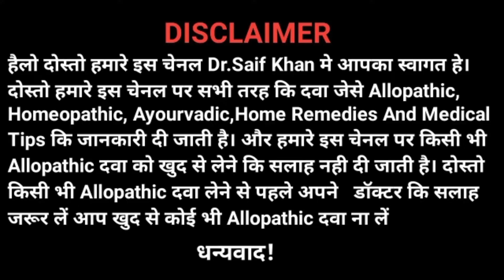गुर्दे कि पथरी जाएगी सिर्फ 7 दिन मे। Kidney Stone Treatment In Hindi By Dr.Saif Khan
Hello Dosto mene is video me Pathati nikale ka ilaj bataya hai Dosto Aapse Gujarish he ki aap meri is Video ko Poora dekhe or channel par pahli baar aae ho to channel ko subscribe

More Quiry:-
गुर्दे कि पथरी जाएगी सिर्फ 7 दिन मे
Kidney Stone Treatment In Hindi
Gurde ki Pathri Kese nikale
15 mm ki Pathri ka ilaj
Pathri ki dawa
Ghar Bethe Gurde ki Pathri Kese nikale
kidney Stone
gurde ki pathri peshab ke raste kese nikale
Pathri nikalne ke upay
Gurde ki Pathri nikale ka nuska
bina operation Gurde ki Pathri Kese nikale
Khan Medical Ajitpur
Dr. Saif Khan MD

For Appointment, Homeopathic medicine,Allopathic medicine,Ayourvadic medicine Blog*-